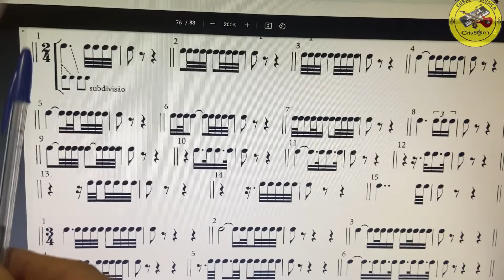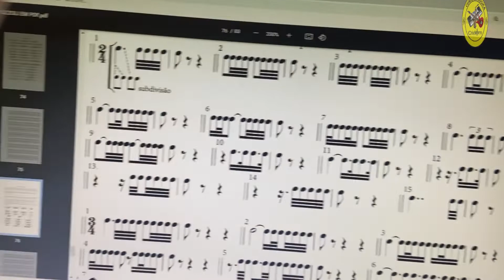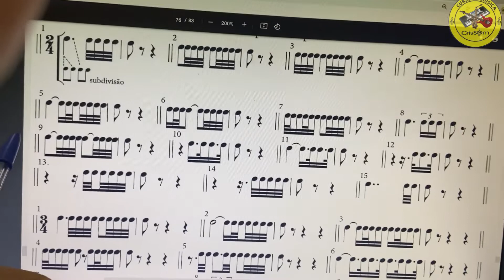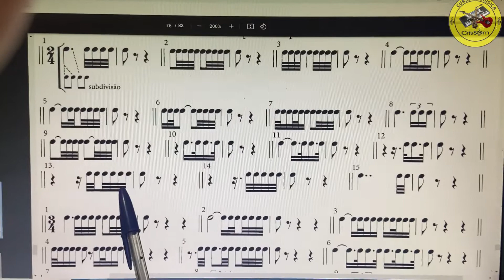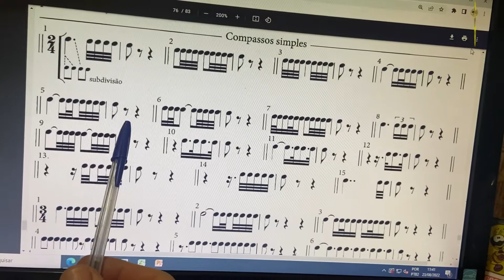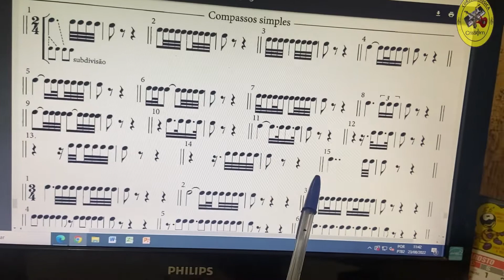EXPLICAÇÃO POZZOLI 17* série